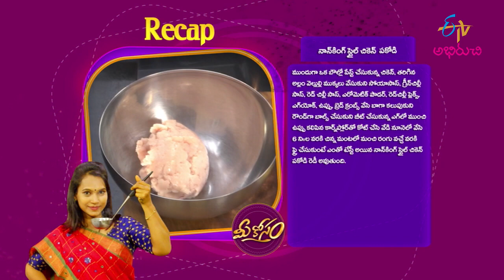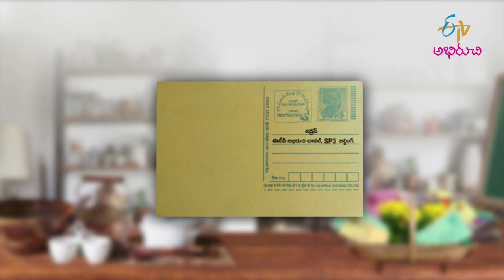Biscuit Cake, Nanking Style Chicken Pakodi | Mee Kosam | 5th Sep 2022 | Full Episode | ETV Abhiruchi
బిస్కెట్ కేక్, నాన్ కింగ్ స్టైల్ చికెన్ పకోడీ

Chapters
00:00 Start
01:51 Biscuit Cake
11:14 Nanking Style Chicken Pakodi

The host presents us with yummy dishes Biscuit Cake and Nanking Style Chicken Pakodi with simple methods.